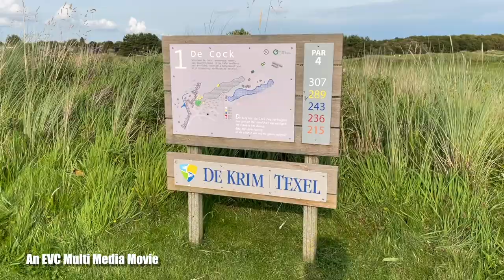De Texelse | Hole 1 | De Cock | Golf | Texel Augustus 2023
Even snel gefilmd.
Met drone en iPhone.
Tijdens het lopen van een rondje op deze uitdagende baan.
Die al gelijk prachtig begint met deze hole 1.
Dit is De Cock.

Gefilmd en gemonteerd door:
Edward van Cuilenborg (EVC Multi Media)

🛠 Tripod:
Manfrotto 504 HD
(amongst many)

⟶Stabilizer:
Ronin RS2

🖥  Edit:
Imac 27 inch scherm
MacBook Pro

📞 Mobile phone:
Iphone Pro
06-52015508